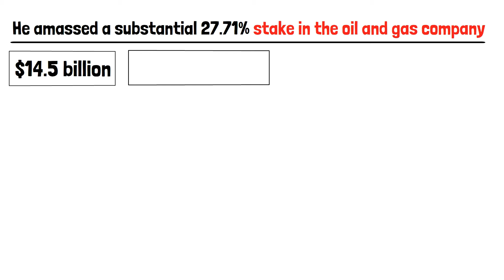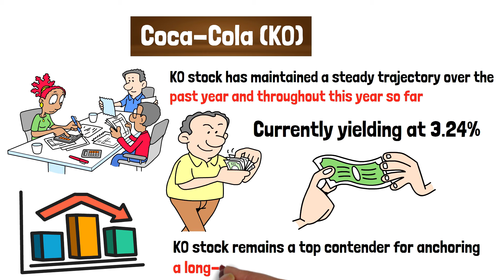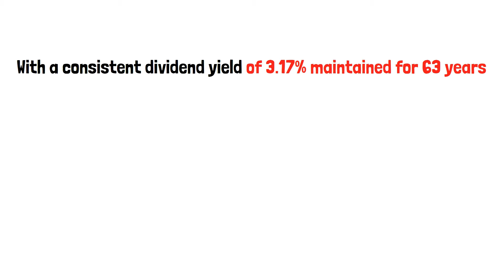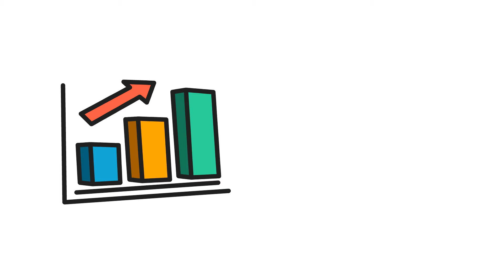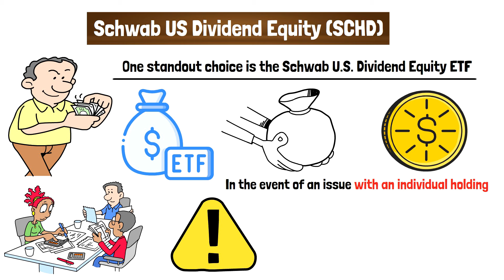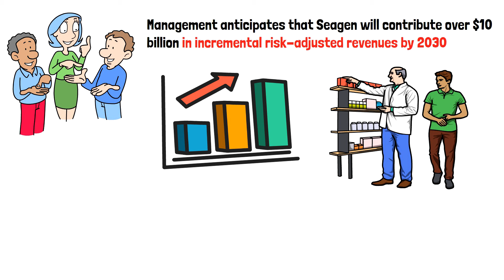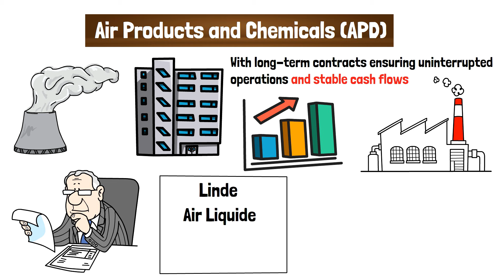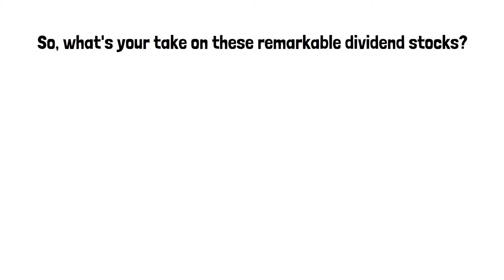The BEST Dividend Stocks To Get Wealthy with Dividends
Unlock the secret to building wealth through dividends with our latest video, 'The BEST Dividend Stocks To Get Wealthy with Dividends.' Dive deep into the world of dividend investing as we explore top-tier dividend stocks that offer the perfect blend of reliability, growth potential, and attractive yields. Whether you're a seasoned investor or just starting out, this video is your ultimate guide to understanding how dividend-paying stocks can serve as a cornerstone for a robust investment portfolio.

We'll break down complex concepts into easy-to-understand explanations and highlight key strategies for selecting the best dividend stocks that align with your financial goals. Plus, we'll share insider tips on how to maximize your dividend income and reveal our top picks for dividend stocks that have a history of outperforming the market. Don't miss out on this opportunity to enhance your investment strategy and work towards financial freedom with the power of dividends. Let's embark on this wealth-building journey together with dividends leading the way!

Hey, welcome to Financial Recap Youtube channel. On this channel I show you how to achieve financial independence and retire early. I will upload videos covering various money related topics like investing, early retirement, money save tips, and general wealth building on this channel.